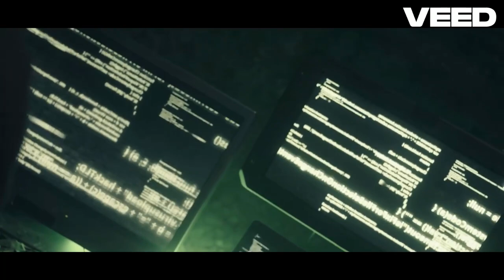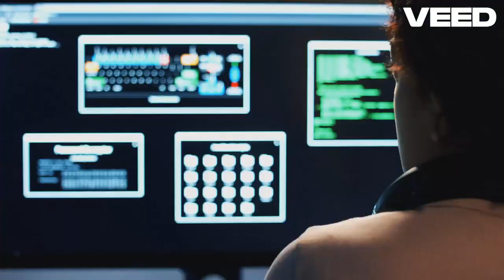Is There a $430M Crypto Conspiracy Behind the Dark Web Empire?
Uncover the shocking story behind one of the biggest dark web operations ever! Watch as we delve into the $430 million scheme that rocked the internet, revealing the secrets of Empire Market and the masterminds who now face life in prison. This dramatic tale of cybercrime, cryptocurrency, and justice will keep you on the edge of your seat!DarkWeb